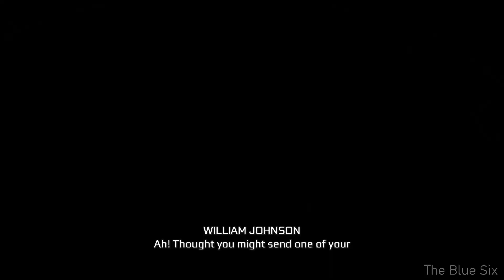Assassin's Creed III Remastered - William Johnson Boss Fight [PS4 Pro]